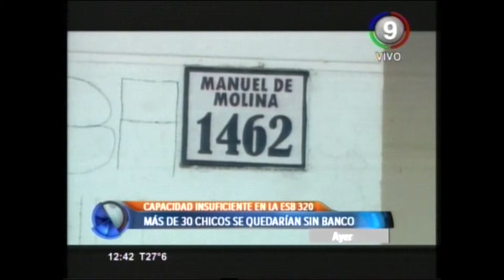Canal 9 Bahía Blanca - POR UN BANCO